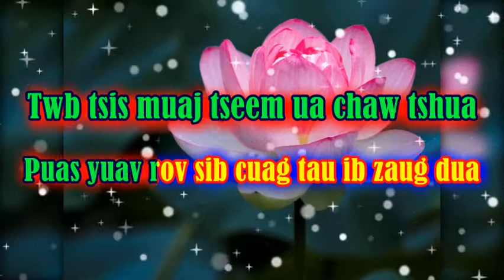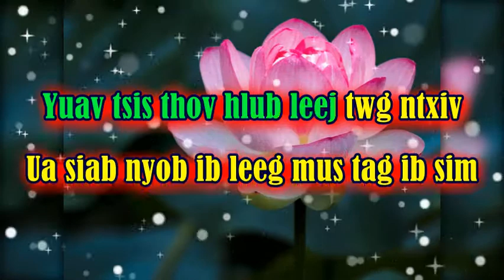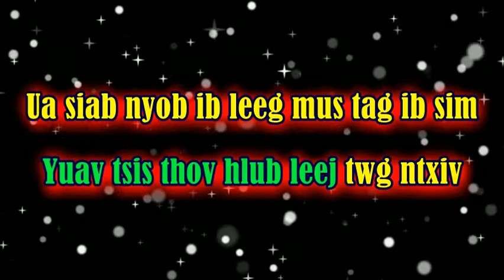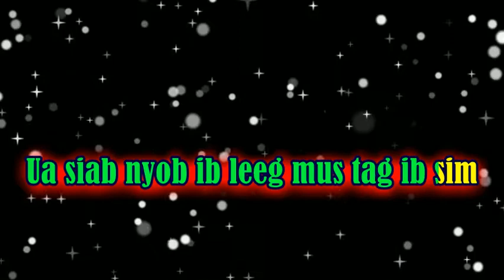Npaub Lis--Hlub Yav Tag Karaoke (Instrumental by Xue Kong)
Club Style Karaoke